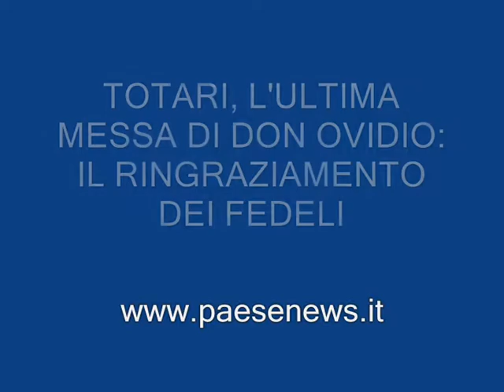totari messa 0001